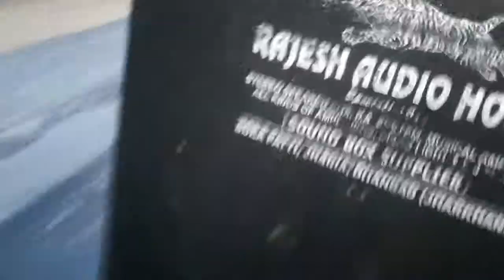Baniadih se nagabad barati videos